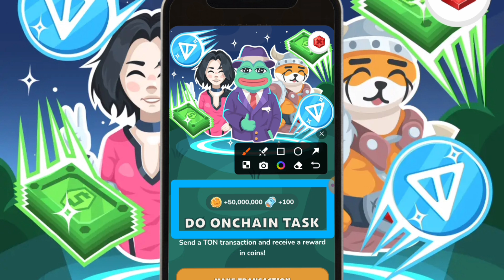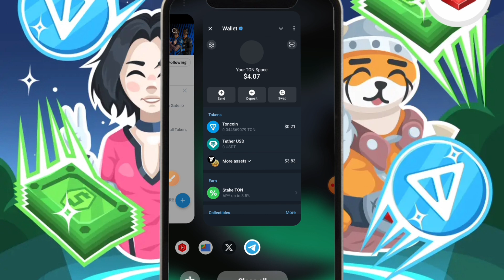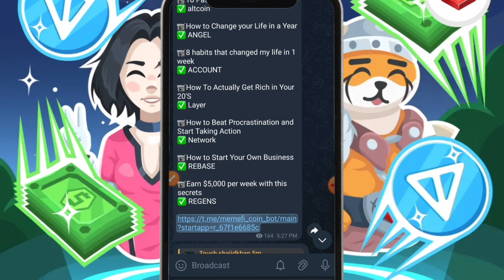$Memefi Coin: The Ultimate Guide to Claiming Your 50M Tokens | Memefi Coin 50M Claim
please=}🔔🔔🔔🔔

                                      channel

              For
"Touch_Shajid Khan"